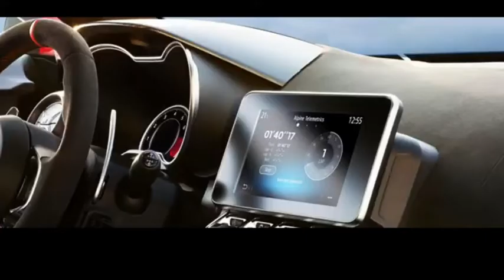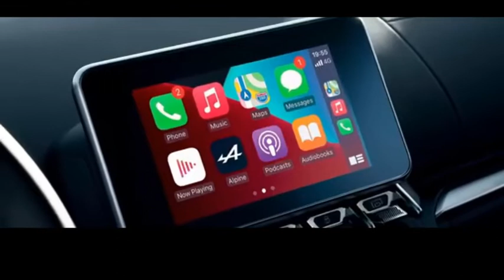Alpine A110 S 2022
Alpine a dévoilé sa nouvelle voiture de sport l'A110 S remaniée pour 2022. Le badge S à l'arrière et sur les seuils de porte souligne l'expérience de conduite intensément sportive et intensément alpine qu'offre la Nouvelle Alpine A110 S - et à sa configuration sans compromis comprenant son moteur de 300 ch, son châssis, ses freins, son échappement et ses sièges Sport. Il est enthousiaste quelles que soient les circonstances et se sent fantastique sur n'importe quelle route et à n'importe quel rythme. Elle est livré avec des ajouts aérodynamiques en carbone en option pour des performances audacieuses et une finition bicolore (Fire Orange et un toit Deep Black). L'équipement extérieur comprend un lettrage Alpine noir chromé, des jantes GT Race 18 pouces noir brillant, des pneus avant 215/40 R18 et des pneus arrière 245/40 R18 et des étriers de frein orange.

L'intérieur est livré avec un mobilier haut de gamme comprenant des sièges Sabelt Sport réglables sur deux rails, des pédales Sport en aluminium, et un intérieur recouvert de microfibre avec surpiqûres orange si vous optez pour le Pack Microfibre et les Sièges Racing. Les ceintures de sécurité orange, la sellerie entièrement en microfibre et les aménagements pour ajouter un harnais de course sont désormais des équipements spécifiques à la Nouvelle A110 S.

Côté conduite, la Nouvelle A110 S est équipée en option de pneus semi-slicks Michelin PS Cup 2 Connect et d'un kit Aero pour pousser l'aiguille jusqu'à 275 km/h. Le kit comprend un becquet arrière en carbone améliorant le support aérodynamique, une lame avant en carbone et des carénages avant plus longs sous la voiture pour augmenter l'efficacité du diffuseur arrière et du plancher plat.

Sa stabilité à 275 km/h provient de la charge supplémentaire de 60 kg sur les roues avant (provenant de la lame en carbone) et de 81 kg de charge supplémentaire à l'arrière (provenant du becquet en carbone), soit 141 kg. Avec cet équipement, la Nouvelle A110 S peut déployer tout son potentiel sur piste.
Prix ​​de la nouvelle Alpine A110 S à partir de 71 500 €.